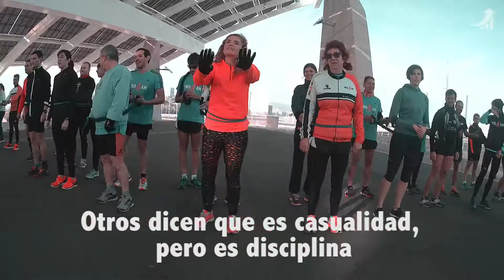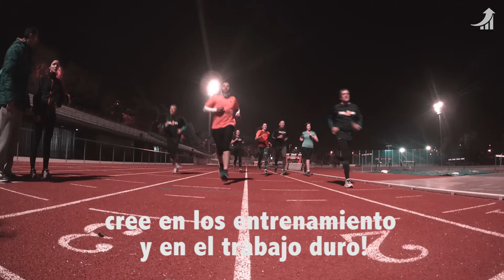CLUB PRO AM / Video motivacional Maraton Barcelona 2016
Nuestro propósito es ayudarte a conseguir tus objetivos deportivos mejorando tu rendimiento. Si el running, la natación o el triatlón se han convertido en tu pasión y buscas rebajar el crono en cada entrenamiento, en cada competición el Club ProAm te va a gustar.
Club ProAm está dirigido y gestionado por personal especializado en la práctica y la gestión deportiva. Además de ser Licenciados en Ciencias de la Actividad Física y el Deporte, estamos especializados en alto rendimiento y llevamos más de 10 años de experiencia entrenando a equipos de competición.
Nuestra metodología evoluciona al mismo tiempo que el deporte y permite aplicar sistemas de entrenamiento más avanzados y efectivos.

En Club ProAm te ofrecemos entrenar en grupo para que mejores de una forma más rápida en cada entreno. En estas sesiones tu evolución deportiva está supervisada por nuestros entrenadores y puedes ejercitarte y compartir tus experiencias con otros deportistas.

Por ser miembro de Club ProAm puedes acceder a nuestra propia APP (aplicación móvil) que te permite visualizar el plan de entreno semanal propuesto por el entrenador, contactar con este para resolver dudas, apuntarte a competiciones o cualquier evento organizado por el club, así como otras muchas ventajas.

¿Quieres progresar en ese deporte que se ha convertido en una de tus pasiones?

¡Ven y conócenos! Te ofrecemos un primer entrenamiento gratuito sin compromiso.